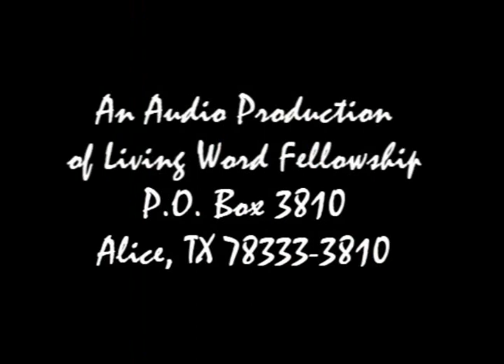'Esther 1-2' 'A Reading of the Text for Context'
Esther is an extremely interesting story within the pages of the Bible. This first message is a reading of Esther 1-2. These chapters were record and read for the purpose of laying the background the rest of the chapters.